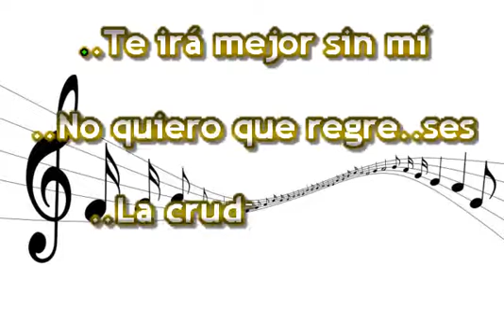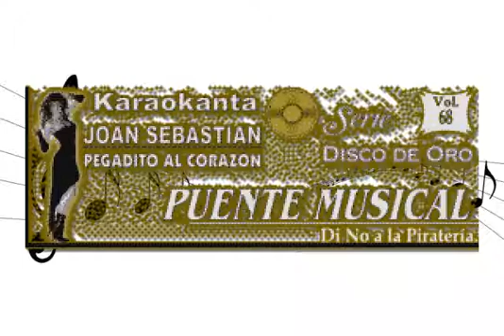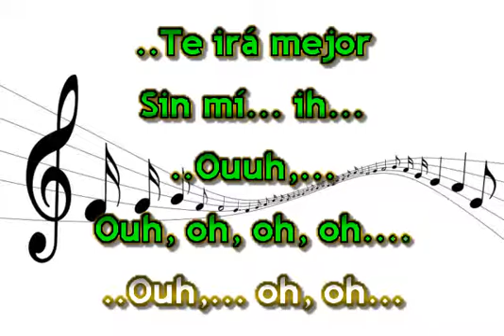TE IRA MEJOR SIN MI KARAOKE JOAN SEBASTIAN